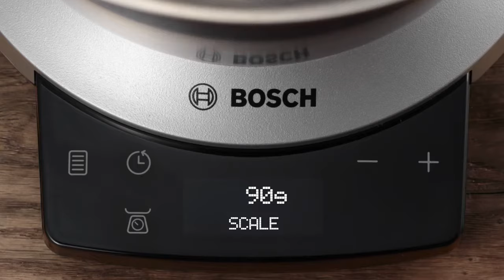👨‍🍳🎂🍩Bosch Kitchen Machine OptiMUM 1500W Silver (MUM9BX5S65)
The new OptiMUM kitchen machine with a slim, elegant design. It ensures perfect results every time with its integrated weighing scales, SensorControl Plus automatic functions and 1500 W.